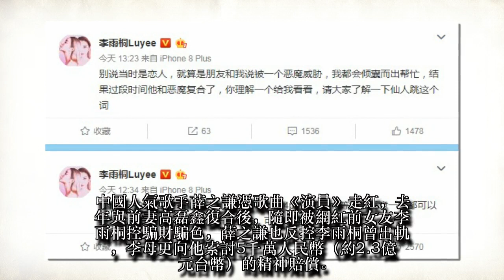網紅再撕男神歌手 暗諷正宮握4P影片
中國人氣歌手薛之謙憑歌曲《演員》走紅，去年與前妻高磊鑫復合後，隨即被網紅前女友李雨桐控騙財騙色，薛之謙也反控李雨桐曾出軌，李母更向他索討5千萬人民幣（約2.3億元台幣）的精神賠償。李雨桐今又在微博爆料，聲稱薛之謙的正宮女友握有他4P影片，表示「任意一條都可以賠了他的星途」。對此薛之謙方面尚未回應。
李雨桐表示自己對「小三」這詞相當忌諱，所以選擇隱忍5年不談內心委曲，但話鋒一轉，提到「所謂的『正宮』何必當縮頭烏龜呢」，疑似暗指薛之謙的正牌女友被封口，更酸「看不慣那些表面上的深情是威脅和被威脅的關係」。
她下午發文又語出驚人，表示「你們所謂的元配握有她丈夫和馬某約倆女生4P的證據and等等，任意一條都可以毀了他的星途，一個要名，一個要錢，可（各）取所需」，暗批舊愛的男女關係複雜，兩人的愛恨情仇再度引發討論。